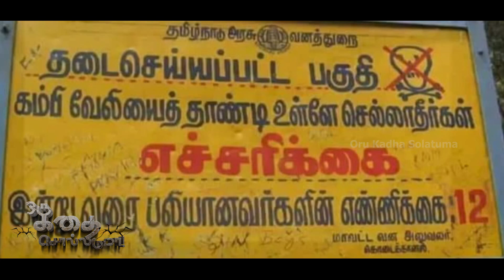தடை செய்யப்பட்ட பகுதி கொடைக்கானல்?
தமிழ்நாட்டில் யாருமே செல்லாத
மர்மங்கள் நிறைந்த ஒரு காடு...

மதிகெட்டான் சோலை என்பது தமிழ்ச் சொல்லிலிருந்து வந்ததாகும். இதற்கு அறிவை இழந்தவன் என்று பொருள். இப்பூங்காவில் நுழையும் போது ஏற்பட்ட வழிக் குழப்பத்தினால் இப்பெயர் வந்திருக்கிறது. பல்லுயிர்ப் பெருக்கத்தைப் பேணவும், வனவிலங்குகளைக் காக்கவும் இது தேசியப் பூங்காவாக அறிவிக்கப்பட்டது.